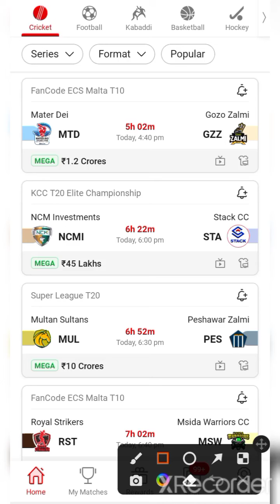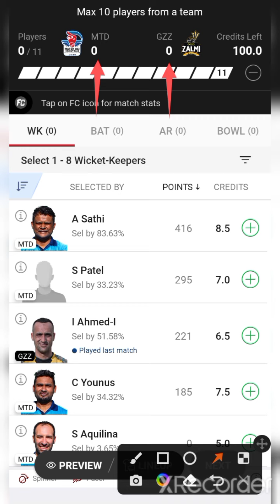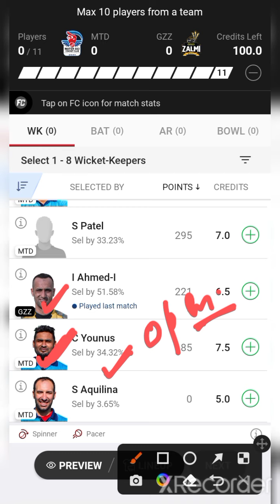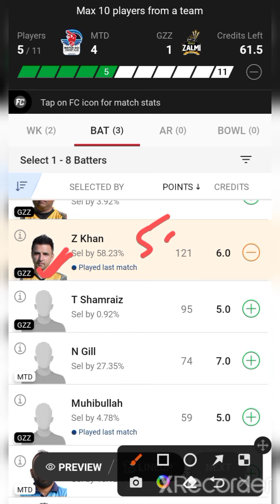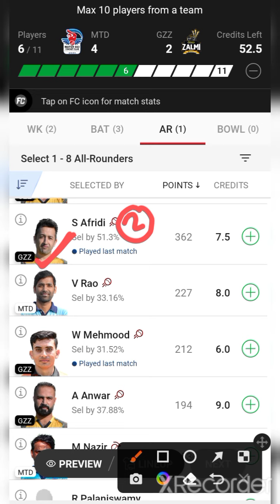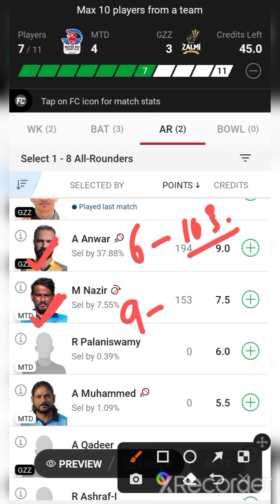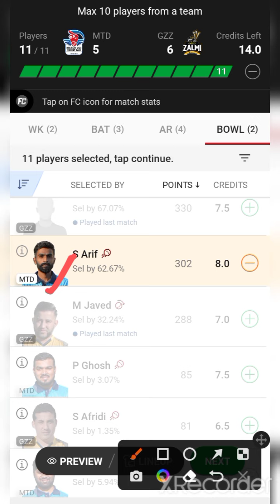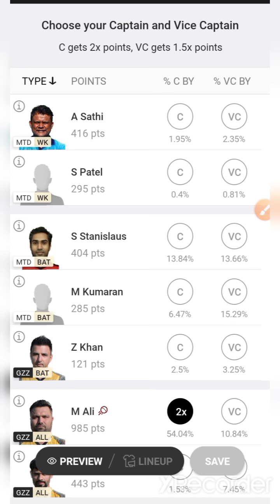MTD VS GZZ / MTD VS GZZ Dream11 / MTD VS GZZ Dream11 Prediction / MTD VS GZZ Dream11 Today Match